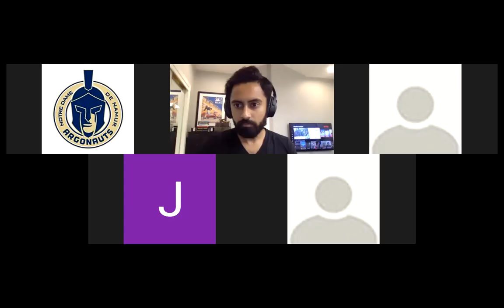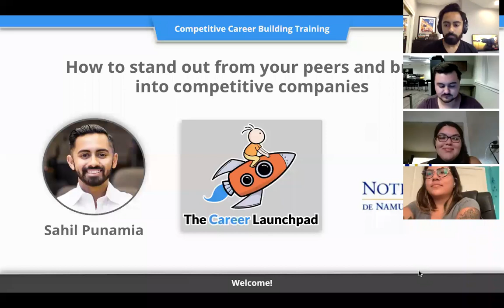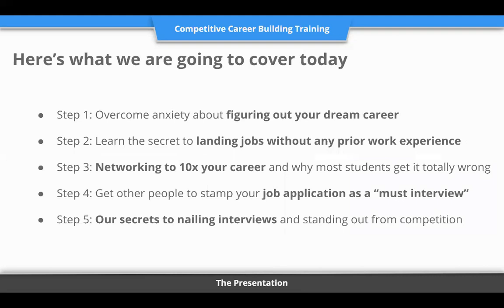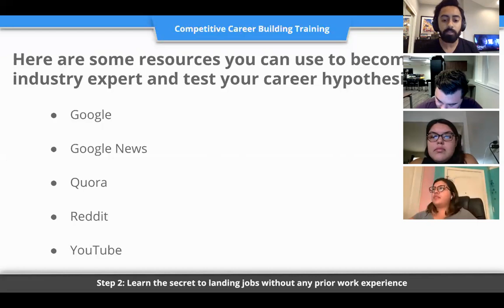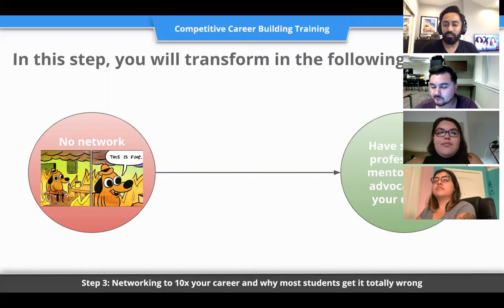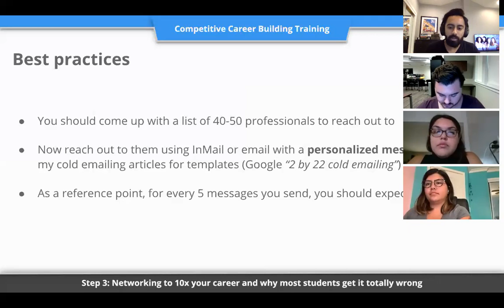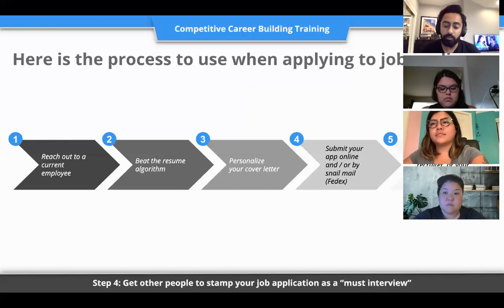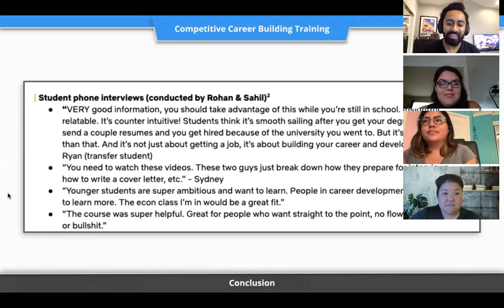How to Build Your Career During the Coronavirus Era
Sahil Punamia, Co-Founder of The Career Launchpad, introduces Notre Dame De Namur University to The Career Launchpad Website and a quick dive into building your career during the coronavirus era.

For more information about Career Launchpad resources for students, please visit the NDNU Career Services webpage